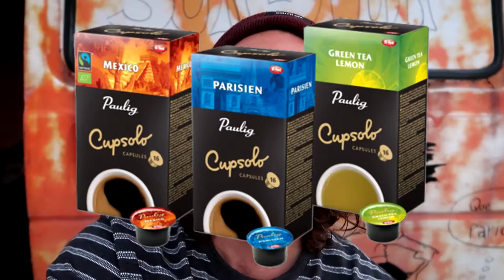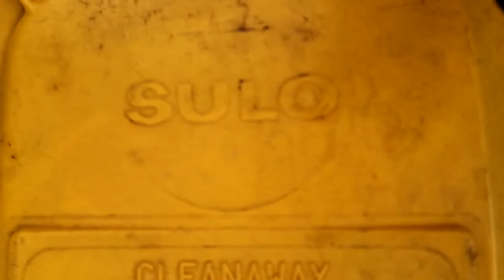5 SUOMALAISTA ASIAA AUSTRALIASSA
ANTEEKSI! Ei sulot olekkaan suomalaisen yrityksen vaan saksasta tulevat hohoh. Ja tuosta kanava haltuun